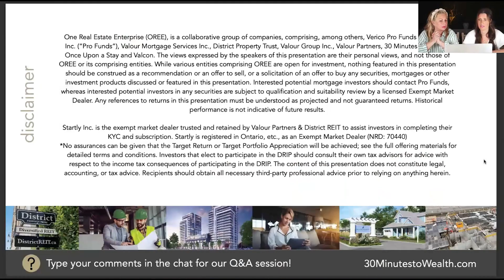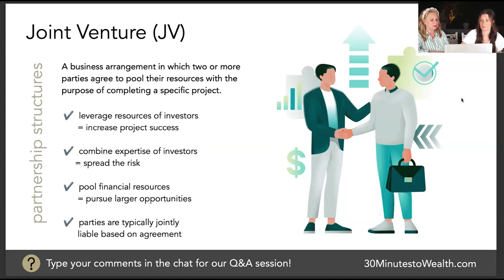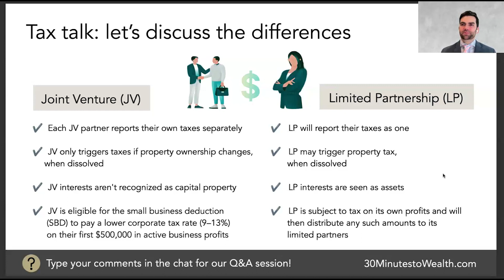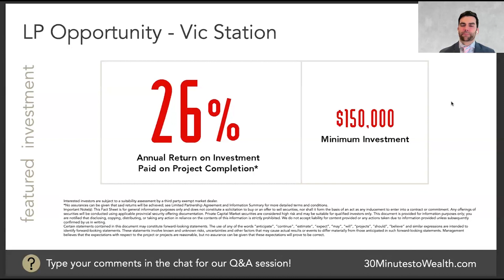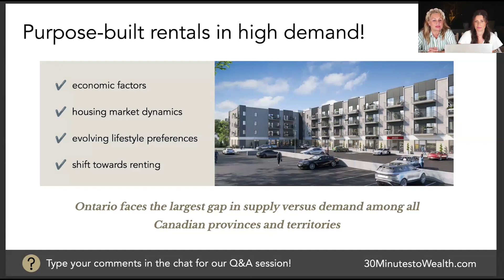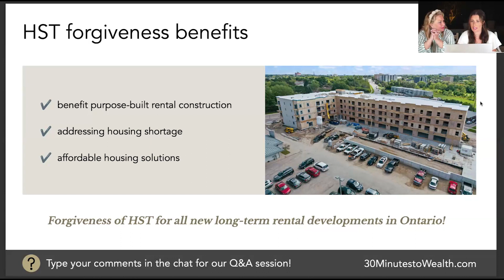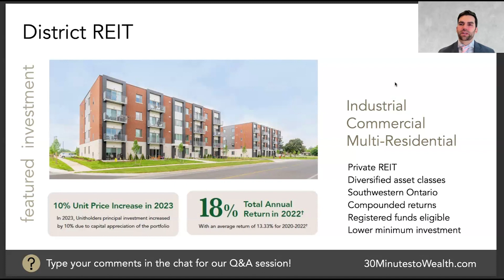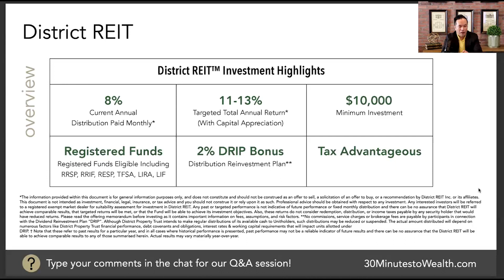Webinar: Learn How To Earn Higher Returns Investing In Equity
In this educational webinar, Carmen and Jordan will discuss how to maximize returns through equity real estate investments, joined by Nick Wright from Startly Capital.

Plus, have all your questions answered in our engaging Q&A session!

KEY TOPICS COVERED:
- Understanding how higher returns are earned
- Explore the risks and rewards
- Investing in Purpose-Built Rentals vs. Condo developments
- Types of development & construction investments for uncertain times
- Exploring the investment timelines
- Understanding the tax benefits
- Explore how a GP LP structure is beneficial to investors
- Capitalize on property appreciation
- Benefit from portfolio diversification
- Q&A session
- Featured investments from Startly Capital: 20-26%* annual returns